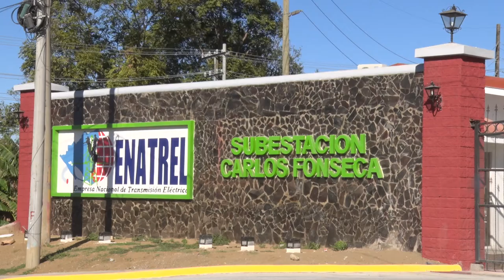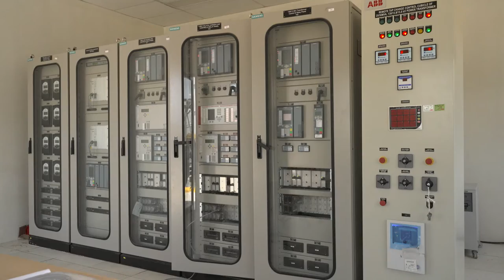Concluye construcción de Subestación Carlos Fonsca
Concluyeron las obras civilis y electromecanicas de la Subestación Carlos Fonseca.